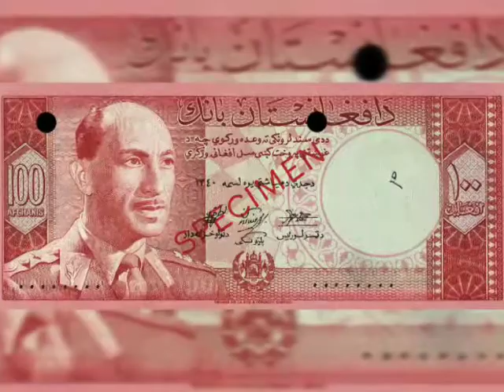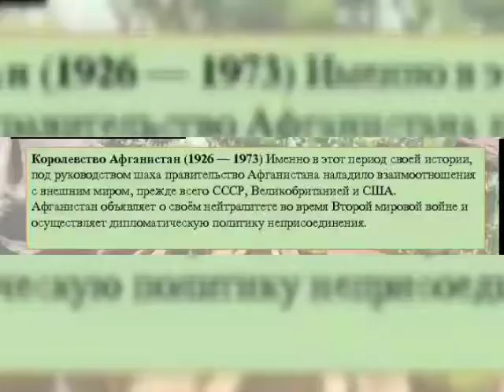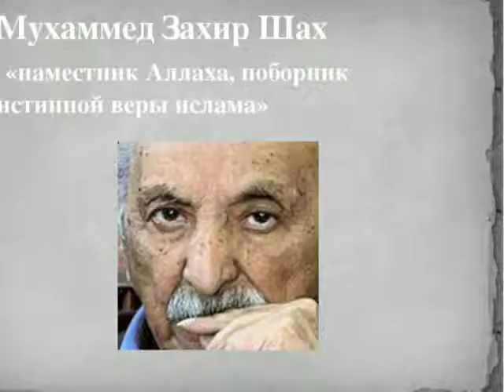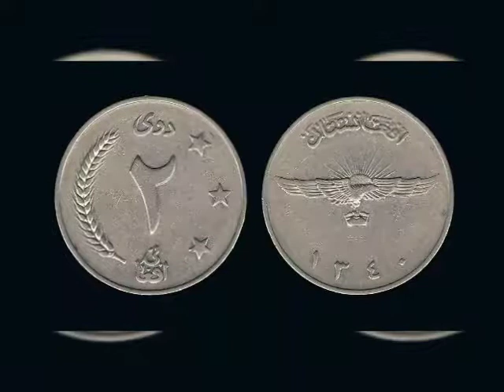Знаменитые люди на банкнотах. Золотой век Афганистана. Мухаммед Захир-Шах. Zahir shah.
Кароль Афганистана Мухаммед Захир-Шах на банкнотах Афгани 1930г.-1970г.